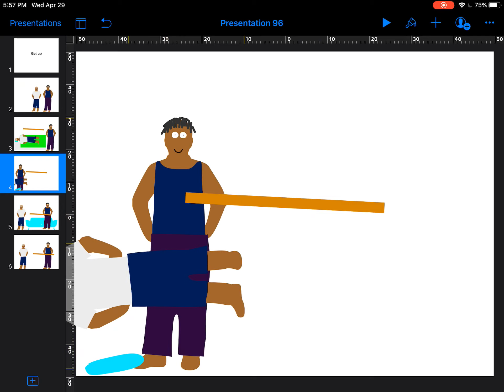Alex not do them dishes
His momma get a whoopin